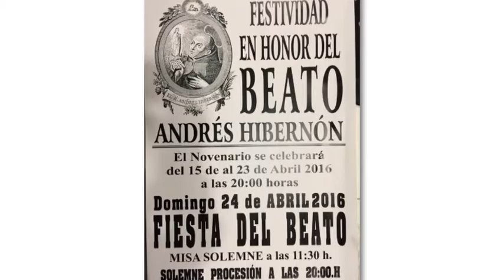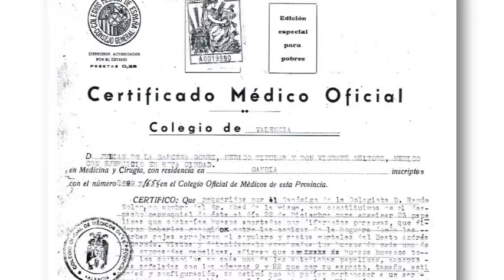2016 03 22 LA ENTREVISTA JESUS MONTOLIO